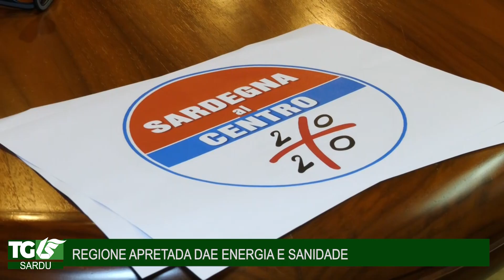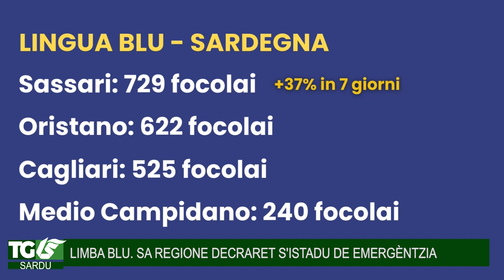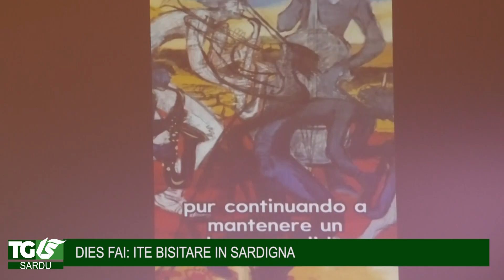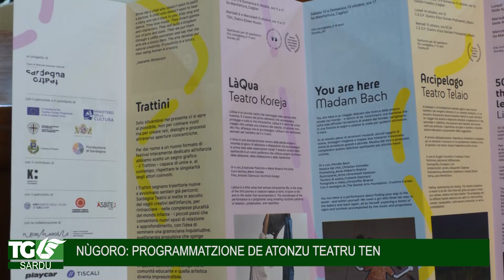TELEDIARIU 08 10 2024